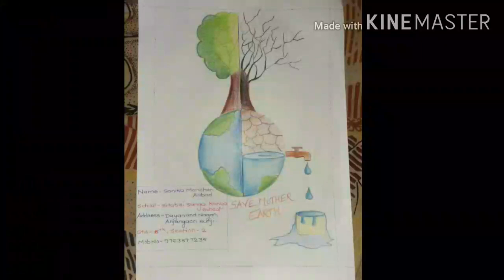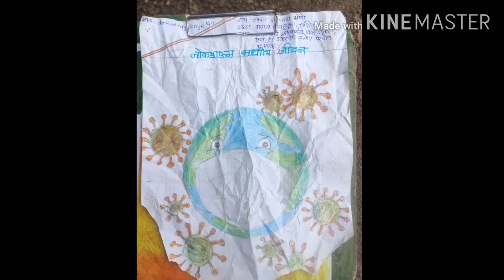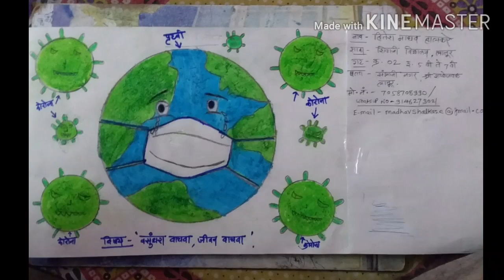चित्रकला स्पर्धा गट क्र.2 (5 वी ते 7 वी)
आम्ही तंत्रस्नेही शिक्षक समूह आयोजित पुण्यश्लोक अहिल्याबाई होळकर यांच्या जयंतीनिमित्त भव्य राज्यस्तरीय ऑनलाईन चित्रकला स्पर्धेतील गट क्रमांक 2 (पाचवी ते सातवी) विद्यार्थ्यांनी काढलेली अतिशय सुंदर चित्रे रेखाटली आहेत.
स्पर्धा दि.26 ते 31/5/2020
Video निर्मिती:वृषाली सुरेश खाड्ये
मो.9967001411